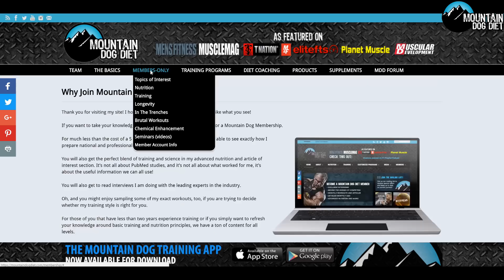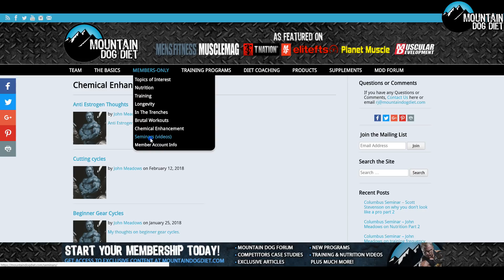Mountain Dog Membership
Become a Member of the Mountain Dog Diet Member's Site for some of the best training information available.